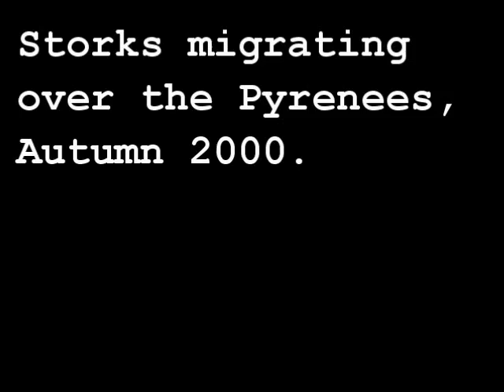Storks Migrating over the Pyrenees 2000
In the summer/autumn of the year 2000 I volunteered for a "beneficial organisation" in France dedicated to surveying, educating about and protecting birds as they migrate through the Pyrenees. The organisation was called "Organbidekha col Libre"and it has since been merged with the LPO (Ligue Protection des Oiseaux).

This is a video I took at the time of some storks migrating.

I am a writer with an author page on Amazon.